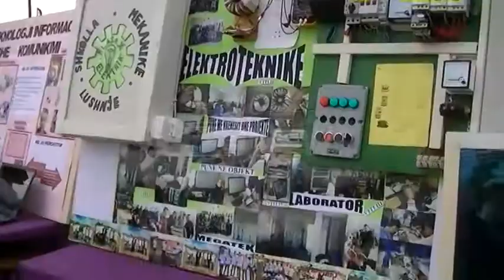Fier - Arsimi profesional, Klosi: Ta promovojmë, rrit mundësitë për punësim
Ministri i Mirëqënies Sociale, Blendi Klosi, ishte në shkollën profesionale bujqësore në Fier “Rakip Kryeziu”, ku vlerësoi këtë arsim si një mundësi më shumë punësimi për të rinjtë e zonës. Ministri, Blendi Klosi, mori pjesë dhe në panairin e organizuar nga shkollat profesionale të qarkut Fier.
Në kuadër të sensibilizimit për të zgjedhur arsimin profesional, Ministri i Mirëqënies Sociale dhe Rinisë, Blendi Klosi ishte në shkollën e mesme buqësore ‘Rakip Kryeziu” në Fier.
I shoqëruar nga kryebashkiaku Armand Subashi, Klosi vlerësoi se investimi në arsimin profesional ka hapur rrugët e punësimit për shumë të rinj.
Klosi: Një djalë apo një vajzë që mbaron arsimin profesional ka shumë mundësi që jo vetëm në biznesin e tij me familjarët e tij në bujqësi, por të ndihmojë dhe të hapë një biznes për të gjithë komunitetin. Çdo fëmijë, djalë apo vajzë i kësaj shkolle do të ketë mundësi që të jetë një pikë referimi nga zona ku ai vjen.
Më pas Ministri Klosi vizitoi panairin me punime të ndryshme të nxënësve nga  shkollat profesionale të qytetit të Fierit, Beratit dhe Lushnjes.